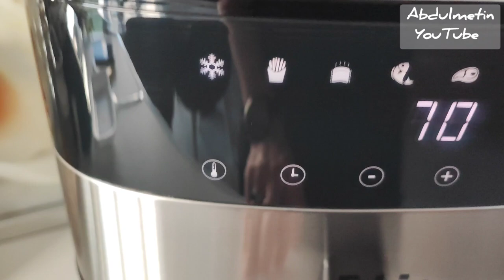FAKİR CHEFRY UNO & BUZ ÇÖZME ve TAVUK KIZARTMA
Fakir Chefry Uno yağsız fritöz, buz çözme ve tavuk kızartma.